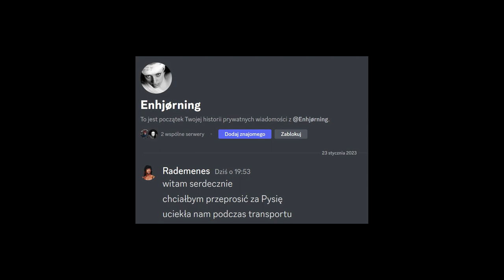PODIUM Z PYSIĄ